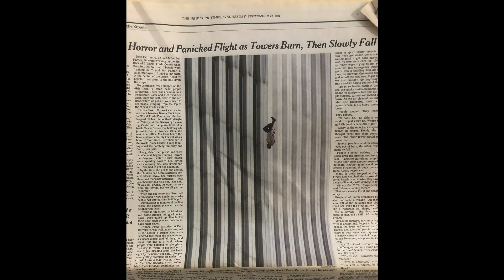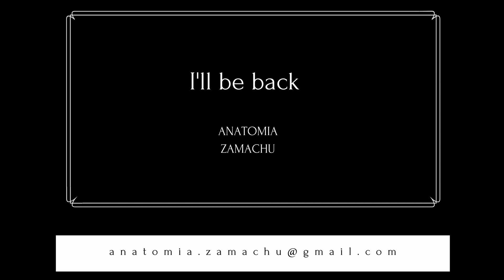Odcinek 56. 11 września: historia jednego zdjęcia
12 września 2001 zdjęcie zatytułowane „The Falling Man” ukazało się w „The New York Times”, następnie w setkach innych gazet w USA i na całym świecie. Okoliczności zrobienia tego zdjęcia są znane.  11 września 2001 samolot linii American Airlines uderzył w północną wieżę World Trade Center o godz. 8:46 rano. Około 17 minut później, o 9:02, drugi samolot, linii United Airlines, uderzył w południową wieżę World Trade Center. Konstrukcje obu 110-piętrowych budynków nie wytrzymały i wieżowce zawaliły się. Wieża Północna o 10:28; Wieża Południowa o 9:59. Trzeci z samolotów, linii American Airlines, został uprowadzony nad Ohio. O 9:37 rozbił się na zachodnim skrzydle Pentagonu w hrabstwie Arlington w Wirginii, powodując częściowe zawalenie się skrzydła. Ostatni z uprowadzonych samolotów, linii United Airlines, leciał w kierunku Waszyngtonu, gdy pasażerowie dowiedzieli się o atakach na WTC i Pentagon, zaatakowali napastników, próbując przejąć kontrolę nad samolotem; ostatecznie samolot rozbił się na polach nieopodal Shanskville w Pensylwanii o 10:03 rano. Uważa się, że czwartą lokalizacją miał być Kapitol lub Biały Dom.

Tu opowiadam o bohaterstwie osób, które straciły życie lub zdrowie ratując pracowników WTC

Muzyka:
steprecordspl, Mitú Music
W imieniu: QueQuality